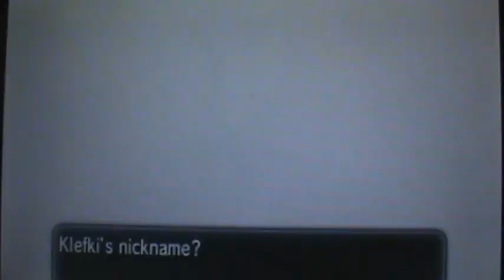Live Shiny Klefki after 21405 Encounters!!! 100 Sub Special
This is amazing! It was my Dream Target, this was 3 and a half days of straight live encountering!!, 100 Subscriber Special as well!

I am very sorry Willow for all the things that have happened since you started hunting klefkei! and I know you will get it soon!, This is not a first on youtube and I won't be claiming it so good luck to you and your klefki hunt
Thank you all for 100+ Subs!! *pew pew*